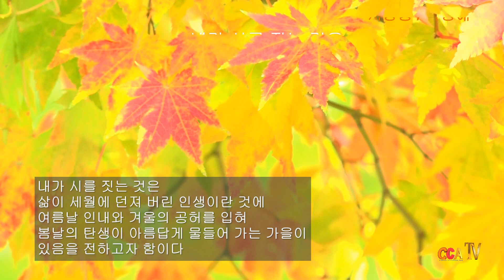한천희 / 내가 시를 짓는 것은 / 시낭송 / 박영애 (금주의 시 선정)